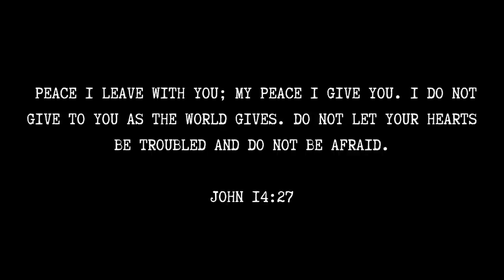A Homesteading Mama’s Day in the Life | Peaceful Homemaking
Hey Friend,

I invite you to join me for the highlights of a typical day here at Seed and Sparrow Homestead. Homemaking, gardening, cooking and baking, tidying up and making pretty things, this video is bit of everything. I hope you enjoy!

Kelsey

Blueberry Lemon Ricotta Muffins: 24

4 cups all purpose flour
2 teaspoons baking powder
1 teaspoon baking soda
1 teaspoon kosher salt
1 cup Maple Syrup
2 teaspoons Vanilla
1 cup butter, softened
2 cup ricotta cheese
2 large eggs
4 Tbsp Lemon Juice
3 cups blueberries

Mix Dry, Mix wet, combine the two and fold in Blueberries. Fill 24 cupcake liners in cupcake tins with batter and bake at 350 for about 25 minutes until a toothpick pulls out clean.

Chicken Carbonarra
1.5 lbs Chicken Breast
2 cloves garlic, minced
1/2 tsp onion powder or 1/4 cup freshly diced onion
6 strips bacon
3 eggs
1.5 cups parmesan
3/4 cup milk

My favorite kitchen essentials:
Copper Measuring Cups and Spoons
French Rolling Pin
Label Maker
Kitchen Scale
Plastic Mason jar lids
Danish Dough Whisk
Egg Holder
Canning Tool Kit
All American Canner
Presto Pressure Canner
Stainless Steel Mixing Bowls
Crock Pot
Kitchen Thermometer
Cheese Cloth
Wooden Cooking Utensils: I can't find the ones I have but these are similar!
Pie plates
Waffle Maker: The one I have isn't made anymore, but here is another with good reviews and has a smaller profile!
Silicone muffin pan
Cast Iron Skillet